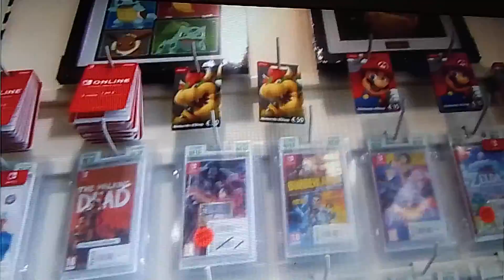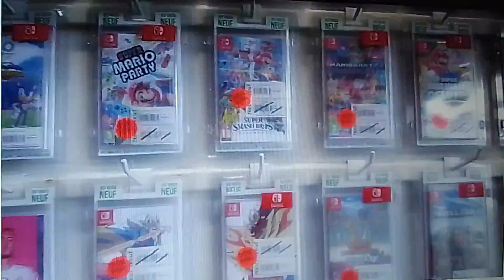Game cash a chambly